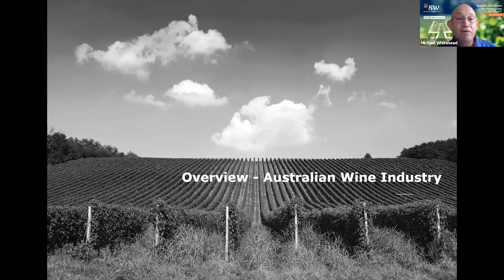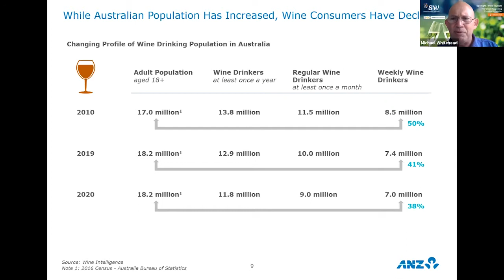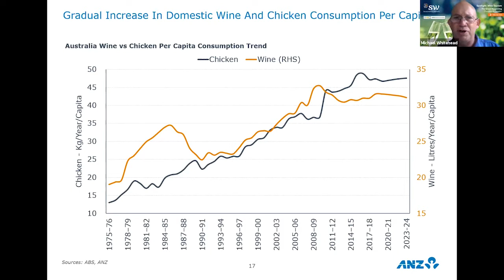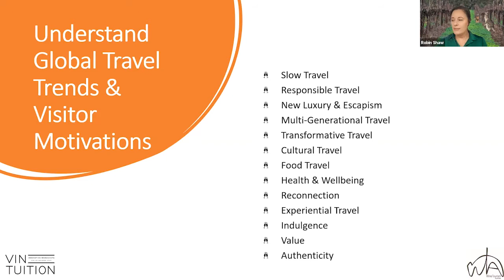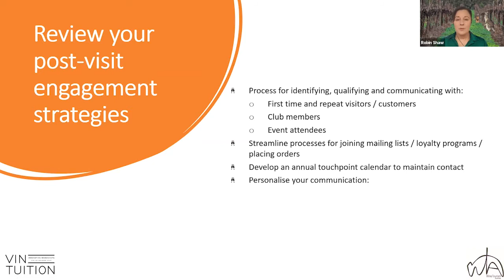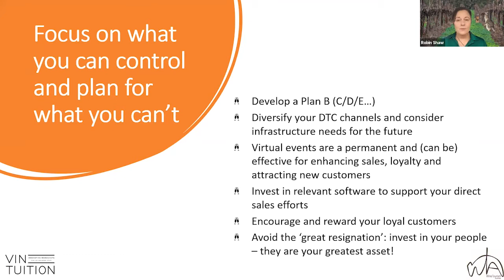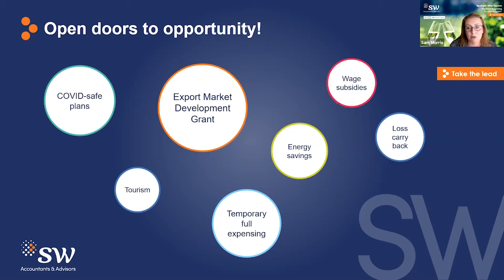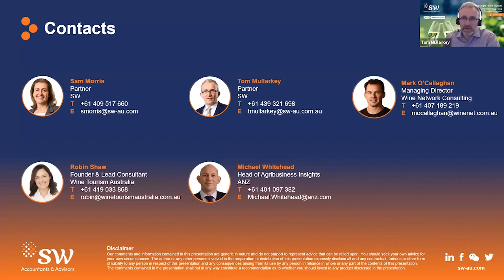Spotlight | Wine Tourism - The Great Reopening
Seize the opportunity as lockdowns ease and the new normal begins. Hear amazing consumer behavioural insights, ways to maximise the long run
benefits of the tourism surge and support programs to assist.

With a national plan in place to transition Australia’s National COVID-19 Response to allow visits to regional areas, plus the festive season fast approaching, it is anticipated the wine sector will see a massive increase in sales and visits to their wineries. We’ll be exploring the issues and long-run opportunities for Australian winemakers to make it more than a sugar rush with real life consumer data and insights from a range of experts!